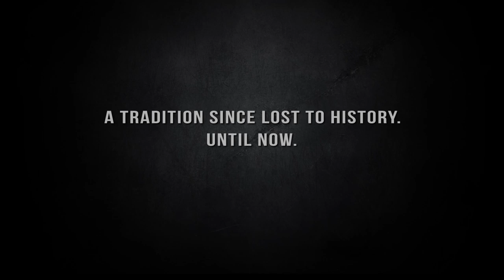Shifting Colors: USS Freedom's (LCS1) New Camouflage Paint Job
It was once commonplace for the United States Navy to paint ships in camouflage paint schemes, a tradition since lost to history. USS Freedom (LCS 1) is the first surface combatant to sport the look since World War II.  Take a look behind the scenes at the process involved in painting this great ship. Video produced by Aaron Hubner, COMNAVSURFPAC Public Affairs.